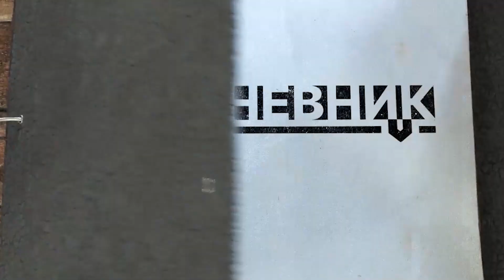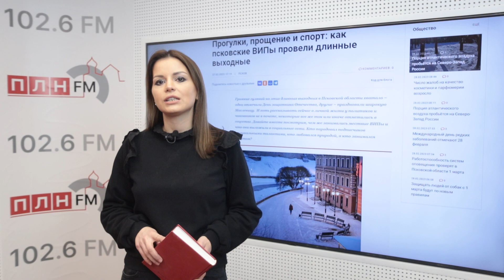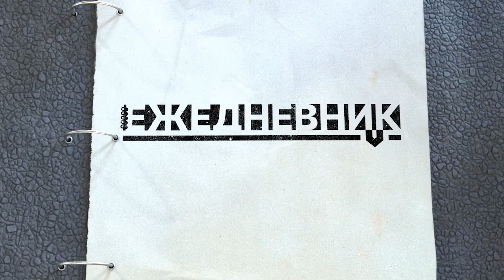ЕЖЕДНЕВНИК 28.02.2023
Ежедневник за 28 февраля. Главные события, яркие и интересные материалы псковских СМИ и прогноз погоды в Пскове на завтра.

«Кузница»: опасности зимы – уборка дворов и сосульки?

Прогулки, прощение и спорт: как псковские ВИПы провели длинные выходные

Опрос ПЛН-ТВ: Нужны ли советники по воспитанию в российских школах?

«Сила дворов». Печоры.

Почувствуют себя богатеями: финансовая удача улыбнётся четырём знакам зодиака в марте 2023-го

Видео ПЛН-ТВ